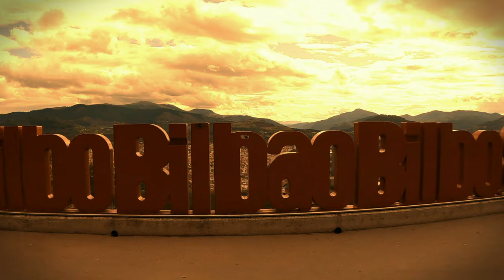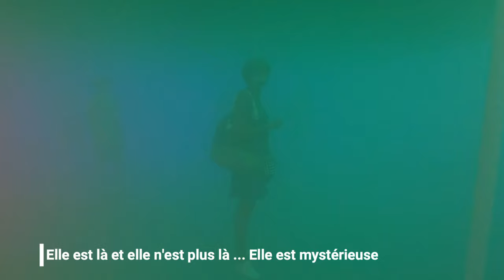Quoi voir , visiter du coté de Hendaye - Son arrière pays, sa cote et le pays basque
Si vous voulez visiter Hendaye et ses environs c'est la VIDEO du moment ;-)